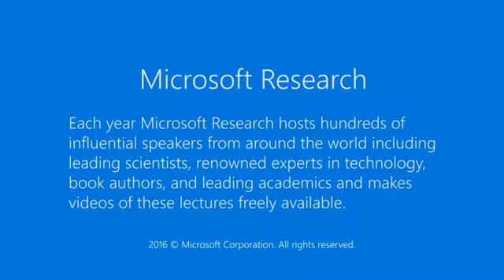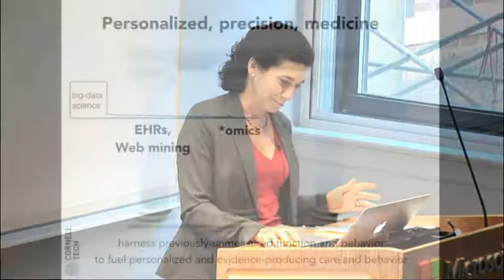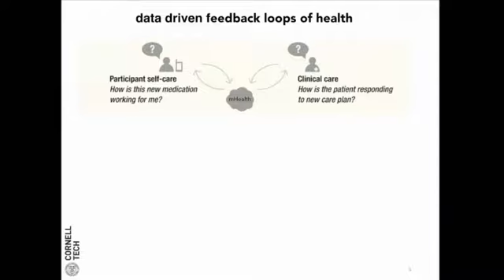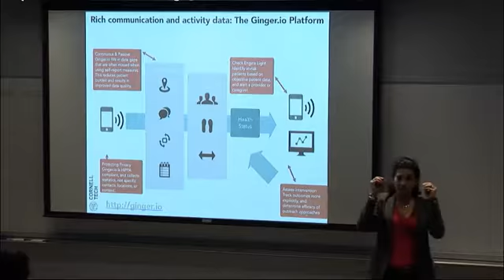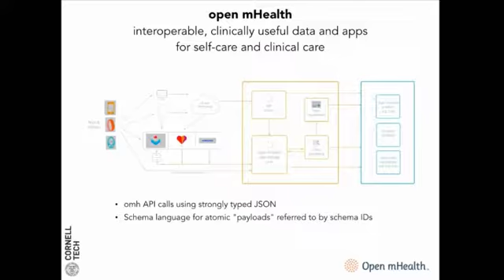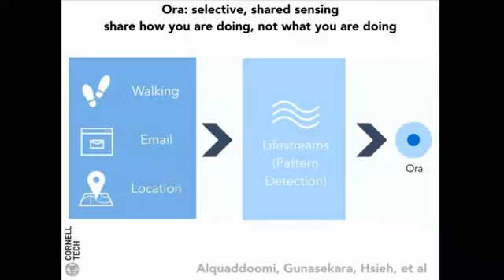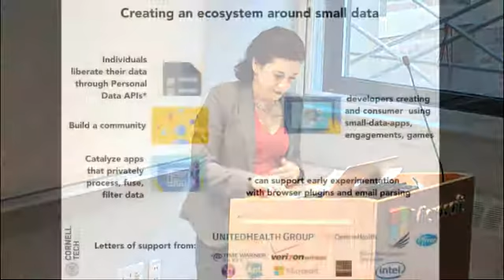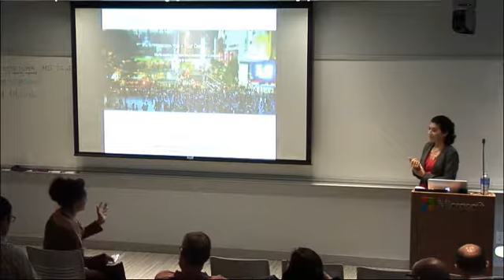MSR NYC Data Science Seminar Series #2